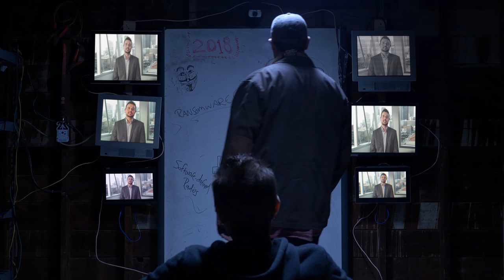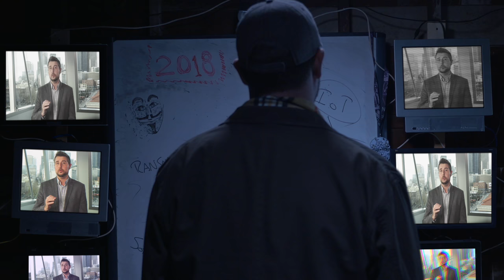2018 Security Predictions - #1 Cryptocurrency Crash